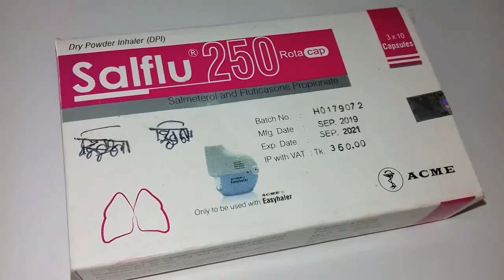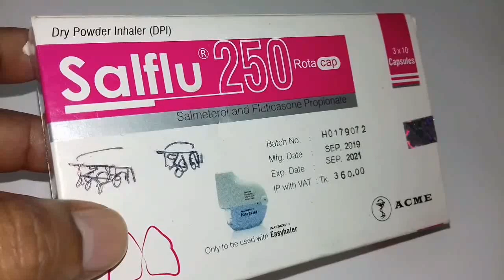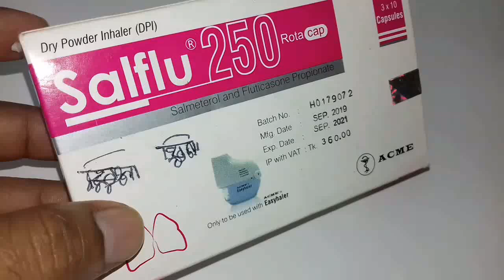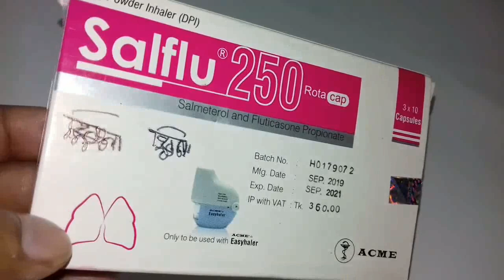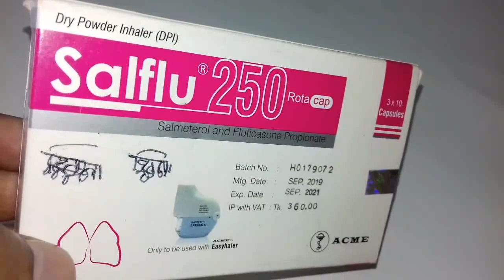হাপানি শ্বাসকষ্টের রোগীদের জন্য উপকারী ঔষধ